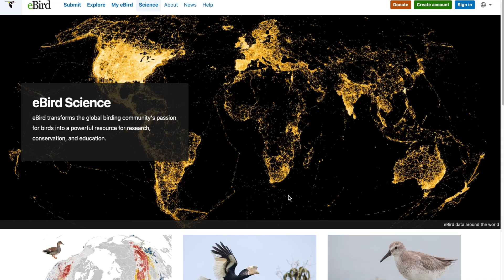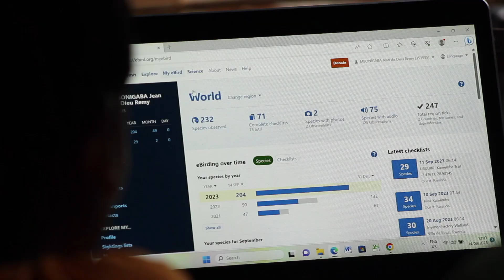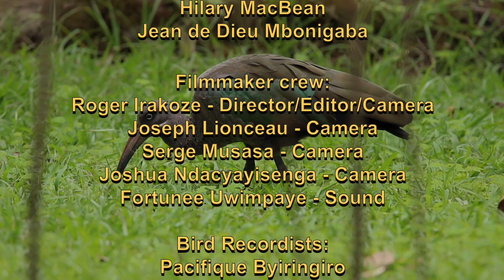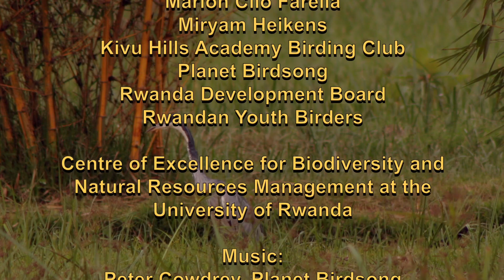Birdsong in Rwanda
Rwanda Wildlife Filmmakers have partnered with Planet Birdsong to produce a film about training Rwandan birders on bird call recording. The data gathered will contribute to the science of ornithology and conservation in Rwanda.
Please consider a donation to continue training conservation filmmakers in Rwanda. Here is the link to our IndieGoGo crowdfunding campaign